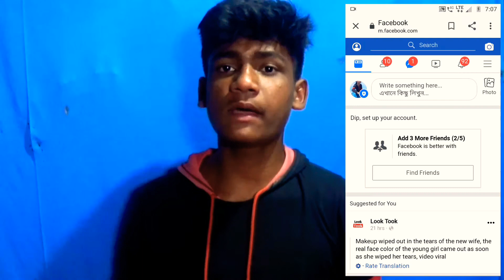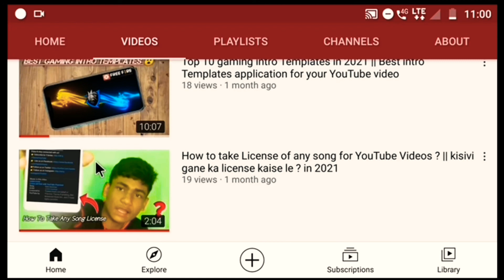1K subscribers Nahi Mila to mere channel ko unsubscribe kar Dena || Subha Dip Tech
is trick ko apply karneke baad BHI agar aapko 1k subscribers Nahi mile to channel ko unsubscribe Kardena no compromise 🤨_-_-_-_-_-_-_-_-_-_-_-_-_-_-_-_-_-_-_-_-_-_-_-_-_-_-_-_-_-_-_-_-_-_-_-_-_-_-_-_-_-_-_-_-_-_-_-_-_-_-_-_-_-_-_-_-_-_-_-_-_-_

-:My Social Meadia Accounts:-